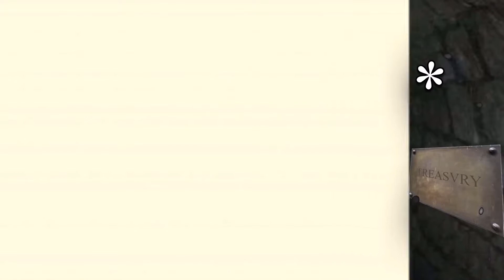The YEAR(s) OF THE FOUR EMPERORS in 1200 Words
My four videos pertaining to the Year(s) of the Four Emperors mashed seamlessly into one megacompilation to harvest more views.
Timestamps:
0:00 - Galba
2:14 - Otho
4:27 - Vitellius
6:50 - Vespasian
Works Cited:
Music Used
"Threed, Zombie Central" - EarthBound
"Porky's Pokies" - MOTHER 3
"Hard Rain" - MOTHER 3
"Run, My Dog, Run!" - MOTHER 3
"The Green Train's Fun, Too!" - MOTHER 3
"Kraken of the Sea" - EarthBound
"Mother 3 - The Attic's a Dungeon (80s Synth Remix)" - MyNewSoundtrack
(Outro) "Bowser Jr.'s Mad" - Mario Party 9
Forgiv'th me, 'O Lord, but I must use hashtags.